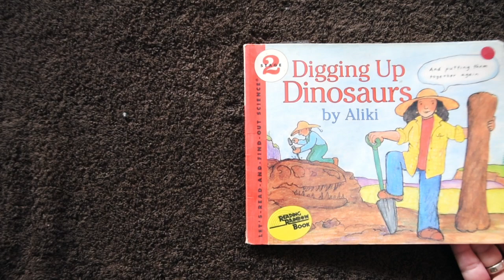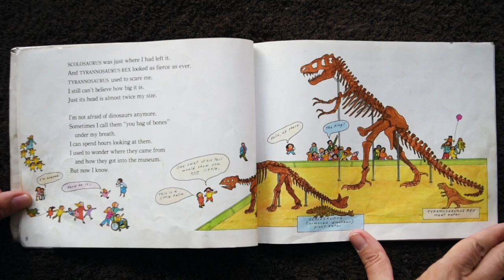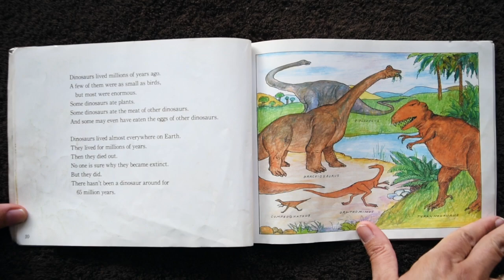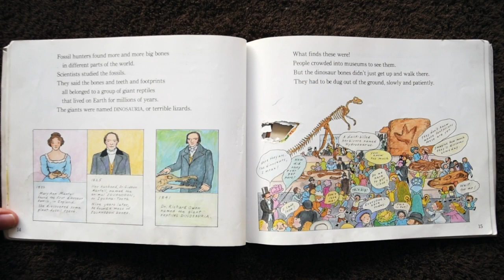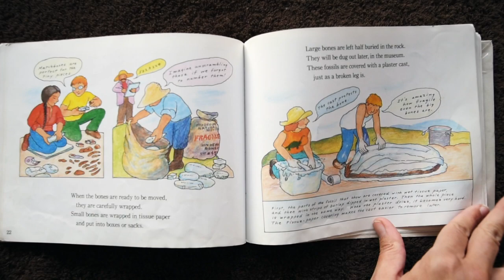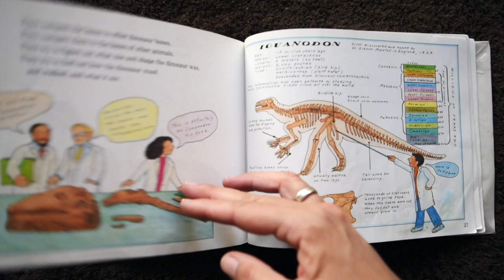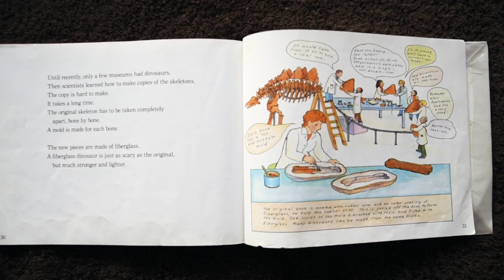Story Time: Digging up dinosaurs